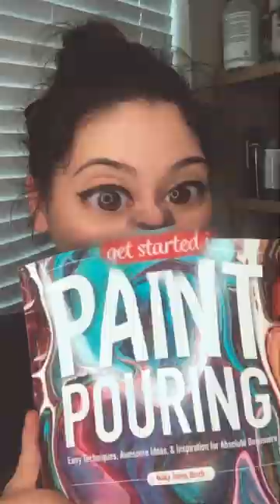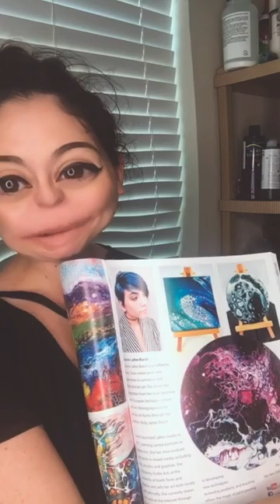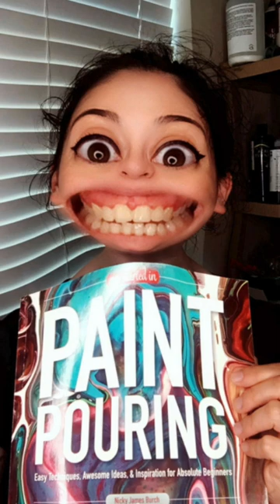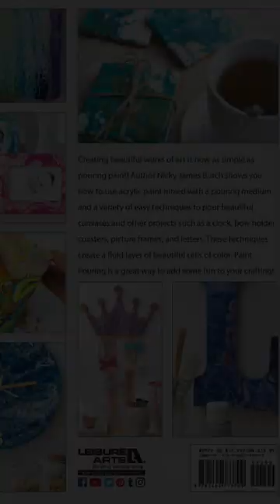Acrylic Paint Pouring Book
We're happy to announce the release of our new acrylic paint pouring book. "Get Started in Paint Pouring: Easy Techniques, Awesome Ideas, & Inspiration for Absolute Beginners.

A big "Thank You" to all our supporters on YouTube! We really do appreciate everyone who takes the time to watch our videos and give us positive feedback. We're blessed.

If you're interested in receiving a book from us along with a mini paint pour piece of art, please like, follow and leave a comment on our Facebook page video. We will be randomly choosing 5 people on August 28, 2018.

TUBEBUDDY is a FREE browser extension that integrates directly into YouTube to help you run our channel with ease.